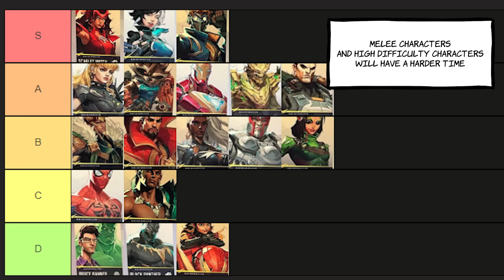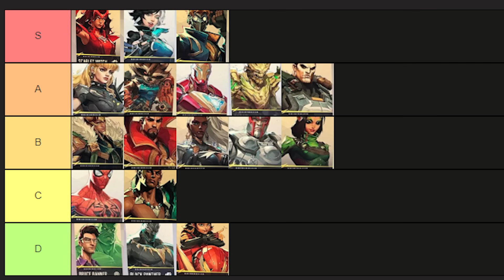Ranking every character in MARVEL RIVALS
Marvel Rivals Tier List